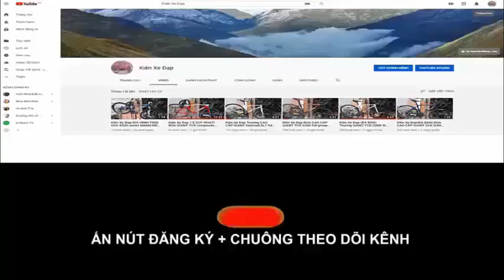Kiên Xe Đạp MTB FULL CARBON KREK TRACER gruop XT vành cao cấp DT SWISS cối nổ (ĐÃ BÁN)0975709943